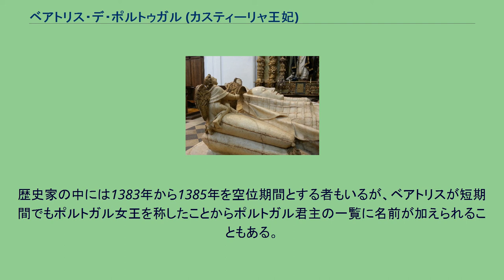ベアトリス・デ・ポルトゥガル (カスティーリャ王妃)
ベアトリス・デ・ポルトゥガル（Beatriz de Portugal, 1373年2月 - 1420年頃）は、カスティーリャ王フアン1世の2度目の王妃。
ポルトガル女王（在位：1383年 - 1385年）となるが、叔父であるアヴィス騎士団総長ジョアン（のちのジョアン1世）と王位を巡って争い、敗北した。
ポルトガル王フェルナンド1世と王妃レオノール・テレス・デ・メネセスの長女として、コインブラで生まれた。
弟たちが次々と夭折したため、フェルナンドの後継者に指名された。
貴族たちの中には、レオノールの身持ちの悪さから、ベアトリス王女の父親は王ではないのではないかという声が囁かれていた。
1383年にフェルナンドが重態となると、ベアトリスの摂政として実権を握ったレオノールは、前年に最初の王妃レオノール・デ・アラゴンと死別したカスティーリャ王フアンに、ベアトリス王女との結婚とポルトガル王位の譲渡を持ちかけた。
愛人アンデイロ伯爵と結託して国政を牛耳るレオノールは、カスティーリャ王を取り込むことで自らの実権の強化を図ったのである。
ポルトガル王位に釣られたフアンはこの案に同意し、1383年5月17日にエルヴァス（現在のポルトガル・アレンテージョ地方ポルタレグレ県の町）で11歳のベアトリスと結婚した。
フェルナンド王は同年10月に没した。
レオノールは、義理の息子フアン1世とベアトリス女王の摂政となった。
しかし、外国人に実権を売る事態にポルトガル国民と貴族たちは怒り、アヴィス騎士団団長でフェルナンド王の庶弟にあたるジョアンが圧倒的支持を得て反乱を起こした。
1384年にフアン1世は、ベアトリスとの間に生まれたミゲル王子（1384年 - 1385年）こそ正当な王位継承者だとして、ポルトガルに侵攻した。
翌1385年、カスティーリャ軍はアルジュバロータの戦いで大敗北を喫し、2年余り続いた戦争が終結した。
ジョアンはアヴィス王朝初代の王として即位し、ベアトリスはジョアンを王として認めて自らは退位した。
ベアトリスはミゲル以外に子供が生まれず、1408年にマドリガルで没し、トーロ（現在のスペイン・サモーラ県の自治体）に葬られた。
歴史家の中には1383年から1385年を空位期間とする者もいるが、ベアトリスが短期間でもポルトガル女王を称したことからポルトガル君主の一覧に名前が加えられることもある。